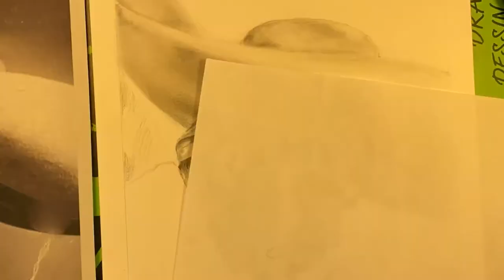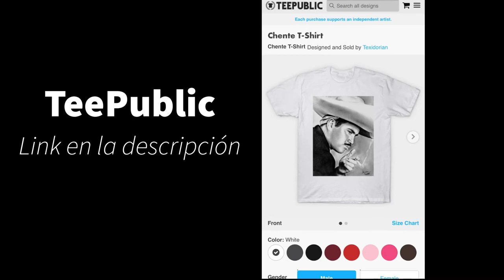Dibujando Vicente Fernández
Mi forma de rendir homenaje a la voz más grande de México, Don Vicente Fernández. Este dibujo me tomó bastante tiempo para completar, pero estoy muy contento con el resultado. Espero que todos disfruten y si les gustaría este dibujo como diseño de camiseta, por favor revisen mi página de TeePublic. Gracias a todos por mirar, bendiciones. ¡Y gracias Don Chente por su voz y gran talento!